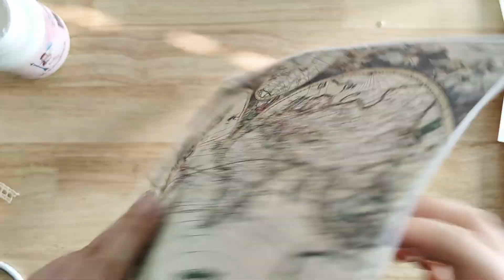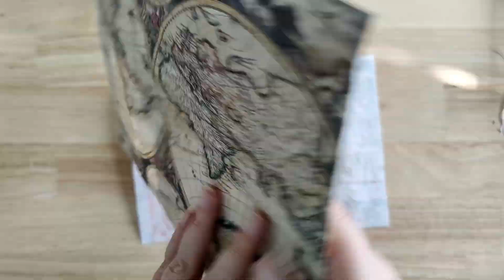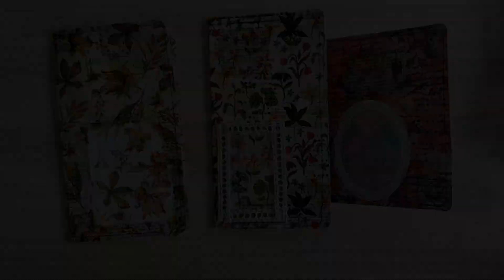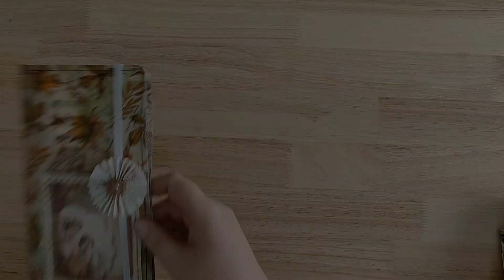Turn your envelopes into journals and notebooks!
In this video we'll be making some notebook/journal covers from envelopes. You will see the whole process including some ideas how to make windowed pockets (if you're using a windowless envelope). This is a fun way to make a cover and what I like the most is that you will get a totally different end result every time! The cutest ones don't even need any embellishments, they're perfect just the way they are.